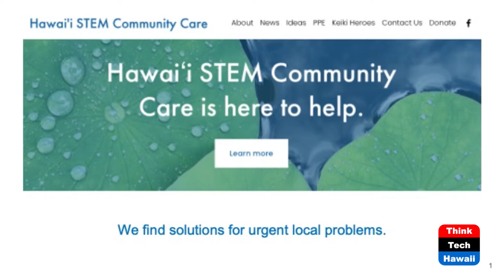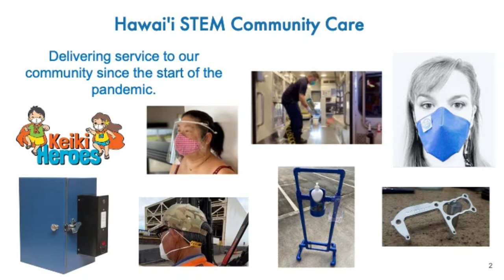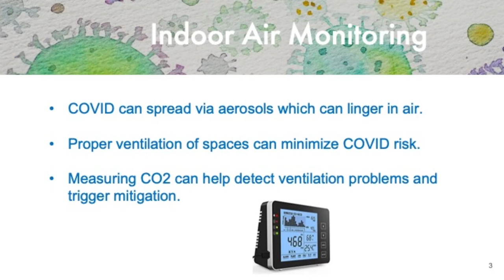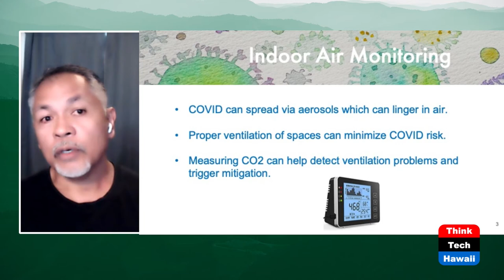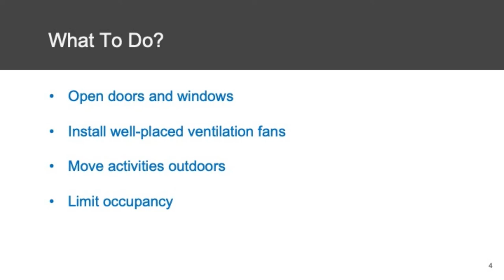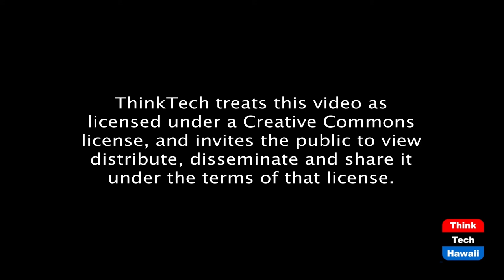Enhancing Air Quality to Reduce COVID Risk (Hawaii: State Of Clean Energy)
CO2 monitors can help us reduce COVID risk.  The host for this episode is Mitch Ewan.  The guests for this episode are Christian Wong and Noel Morin.

Poorly ventilated spaces can increase the risk spreading diseases that are transmitted through aerosols, for example, COVID-19.

Occupied spaces that are not ventilated well will have an increased CO2 concentration (people exhale CO2). By measuring the CO2 concentration in a space and comparing it against the CO2 concentration of outdoor air (low 400 PPM), we are able to determine the ‘freshness’ of the air in the space. A reading of over 800PPM is cause for concern. Importantly, once a ventilation problem is detected, space owners can take action. This can include opening doors and windows or turning on a ventilation fan.

Hawaii STEM Community Care is taking steps to educate the space owners about this opportunity. It is also providing Hawaii Island schools with monitors to assist with the matter. We encourage the owners of public spaces, e.g., classrooms, office spaces, restaurants, and bars, to consider using CO2 monitors to help us maintain our low COVID-19 infection rates.